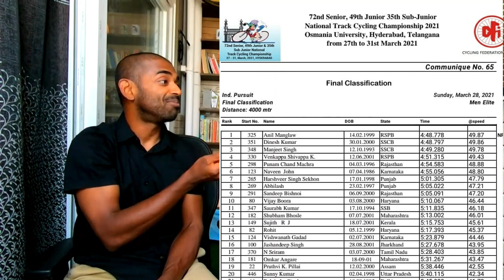#24 A Champion At Road Nationals And A Newbie At Track Nationals - Naveen John's Individual Pursuit!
In this episode, we talk with Naveen John.

Naveen John is a multiple time national champion and he recently defended his Individual time trial gold medal at the nationals 2020.

For the first time ever he took part in Track nationals where he competed in 4km individual pursuit, arguably one of the toughest of disciplines in track cycling. This is an excellent testament to his constant hunger for learning and his growth mindset.

In this episode we talk with Naveen John about the recently Indian National cycling championships on track and road for 2020.

This episode covers:

0:00:00  Intro
0:02:40  From being a formidable contender to being a newbie. Why?
0:09:25  How the seeds were planted!
0:18:10  Watering the seeds and putting in the work!
0:26:14  Why the Individual Pursuit?
0:30:10  How hard can it be to Pursuit?
0:34:55  Apples to Chicken Tikka! Training comparisions!
0:43:05  Weight training to aid on the bike performance
0:45:20  Moving to Hyderabad and putting in the work
0:50:05  A hundred ways to win a TT
0:57:15  Coming back from Nats and focus on Track Nationals
1:01:45  The first track Individual Pursuit experience
1:19:15  What now for track?
1:24:10  The Road Nationals experience and future athletes!

About the podcast:
The working athlete podcast is a podcast with and for working athletes from all walks of life and various sports. The goal is to provide inspiration, training tips, mental hacks, time management and life-style advice through conversations with some of the best in sport, from athletes to coaches.

Who is a working athlete? Someone working fulltime/part-time, entrepreneur or anyone who has to work to make ends meet and doesn't let being busy to stop him/her from pursuing an active lifestyle is a working athlete. I consider stay at home moms/dads who pursue a sport, as working athletes because homemaking is a full-time job.

A bit about myself:
I'm Venkat/Venkateswara Rao in my work avatar, working as a Chief Data Analyst in the IT industry in Bangalore. I'm Venky/Bikeyvenky for my friends in the cycling community.